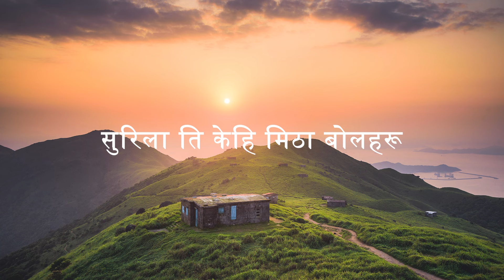Aafno Mayama (Lyrics)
Listen to Aafno Mayama on Spotify, iTunes & all the platforms

Project Manager | ASHISH PALIKHE

Chords for Aafno Mayama
C#m / A / E / B

With Cappo 4th Fret Am/F/C/G

Lyrics
Aafno Mayama

Chaheko vetauna kehi sakenau
Harek kadam pachi hide jasto cha
Sochna khoje bujna kehi samyama
Vinnata kina mania vitra rahecha

Samjhi vannu biteka ti palharu
Aaja aai pachutaunu rahecha
Surilati ti kehi mitha bolharu
Aaja aai beglai aartha banecha

Prasna sadhai kheli rahancha kina Manama
Dhyana diyi suna, suna

K dina sakchau maya, K dina sakchau, sakchau maya
Aafno mayama, harauthiyou harauthiyou

Samaya tyo thiyo jaba maya sacho thiyo
Dhuna suni harauthiyou aafno duniyama
Harek sabda haso bani bhulauthiyou
Sangai basi sunyata ma tolauthiyou

K vayo hamro tyo artha ma
Jaba hami afno

नेपालीमा
आफ्नो मायामा

चाहेको भेटाउन केहि सकेनौ
हरेक कदम पछि हिडे जस्तो छ
सोच्न खोजे बुज्न केहि समयमा
भिन्नता किन मनै भित्र रहेछ

सम्झी भन्नु बितेका ति पलहरु
आज आइ पछुताउनु रहेछ
सुरिला ति केहि मिठा बोलहरू
आज आइ बेग्लै आर्थ बनेछ

प्रस्न सधै खेली रहन्छ किन मनमा
ध्यान दिई सुन, सुन

के दिन सक्छौ माया, के दिन सक्छौ, सक्छौ माया
ऊ
आफ्नो मायामा, हराउथियौ, हराउथियौ

समय त्यो थियो जब माया साचो थियो
धुन सुनी हराउथियौ आफ्नो दुनियामा
हरेक शब्द हासो बनि भुलाउथियौ
संगै बसी सुन्यतामा टोलाउथियौ

के भयो हाम्रो त्यो अर्थमा
जब हामी आफ्नो